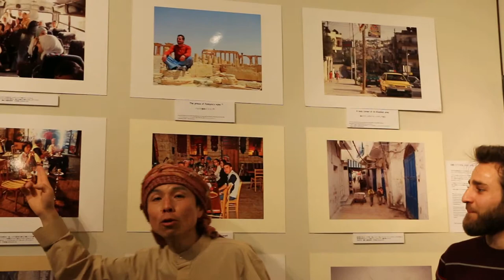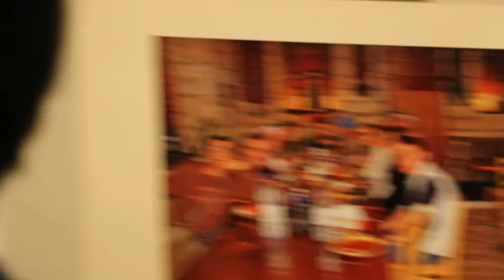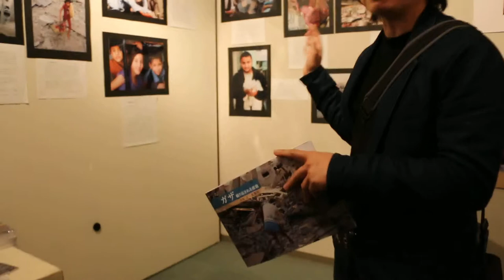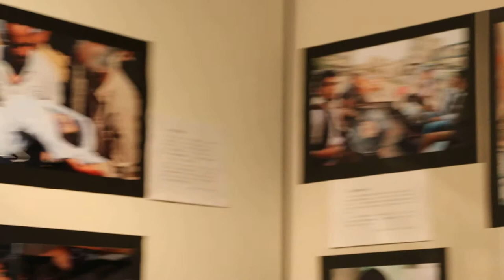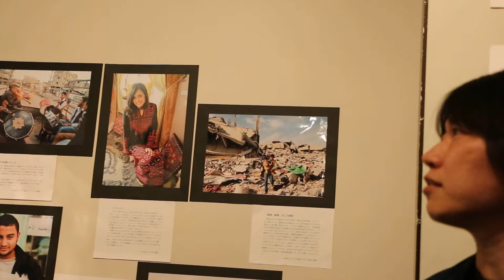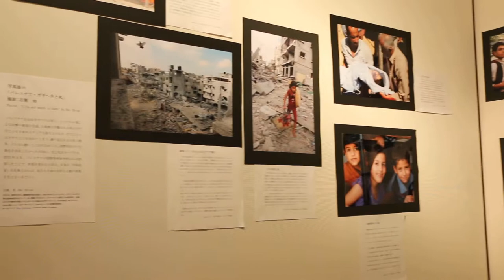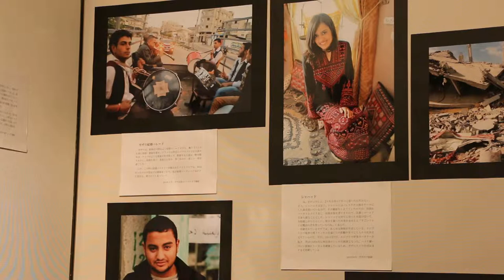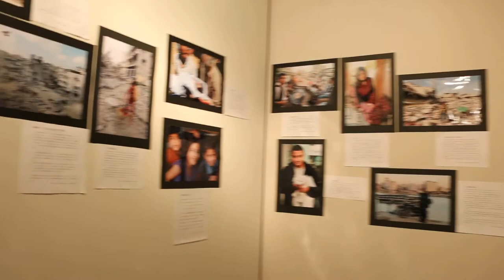シリアガザ写真展解説 志葉玲×ピースオン×シリア学生ヤマンさん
京都の国際交流会館で行われた、イマジンアラブ展の様子です。

家・ジャーナリストの増山麗奈のチャンネルです。